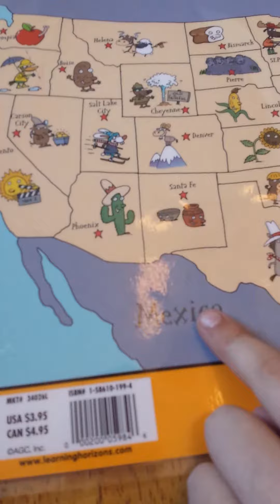Don't do Drugs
Levi and Michael PSA